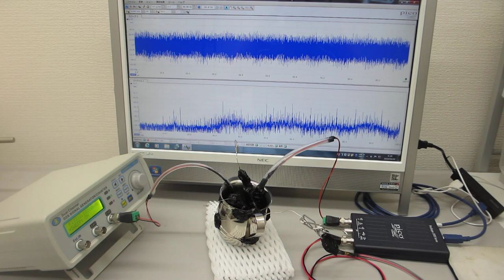オリジナル超音波発振制御プローブによる表面弾性波のコントロール実験